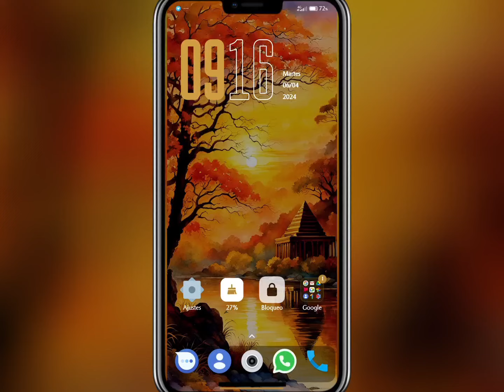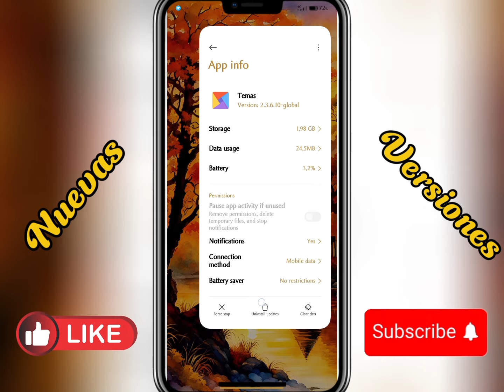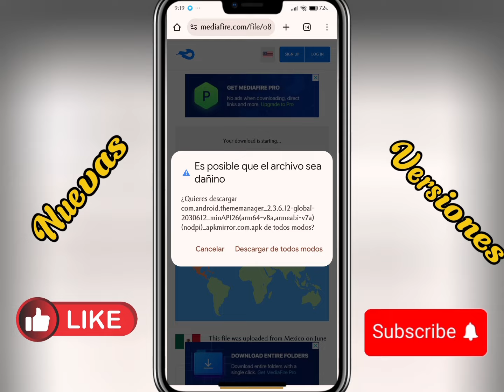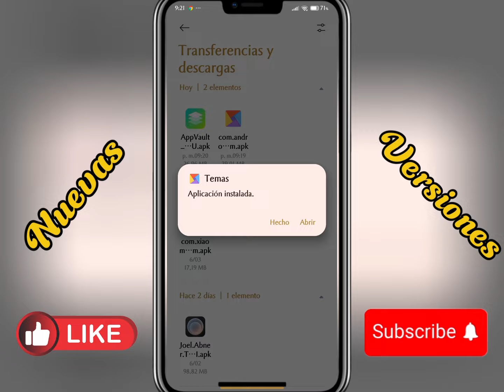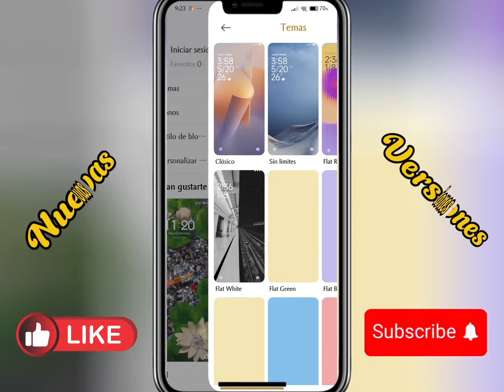😍ACTUALIZA YA MISMO ✅ TEMAS Y BÓVEDA DE APP VERSIONES GLOBALES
Hola mis amigos y amigas como están, están disponibles nuevas versiones globales de temas y bóveda de aplicaciones.